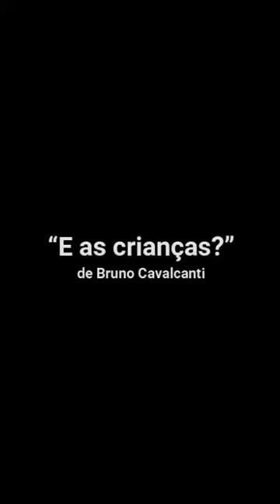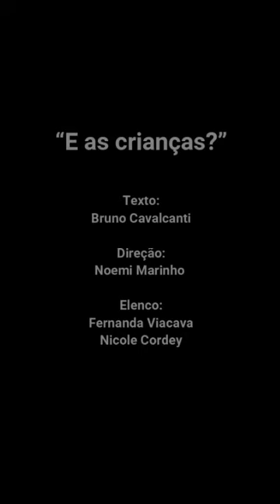"E as crianças?", de Bruno Cavalcanti.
Elenco: Fernanda Viacava e Nicole Cordery
Direção: Noemi Marinho
Texto: Bruno Cavalcanti